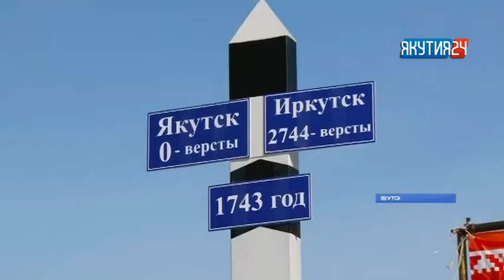Иркутская делегация отмечает 275-летие становления Иркутско-Якутского тракта в Якутске